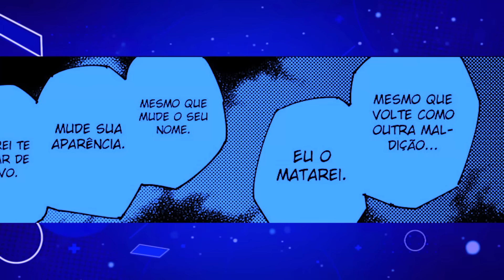O PODER QUE VAI DERROTAR SUKUNA! O VERDADEIRO PODER DE YUJI FINALMENTE REVELADO | JUJUTSU KAISEN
⚡ Yuji será aquele quem matará Sukuna, o motivo do Yuji ter seu corpo anormal e ter conseguido suportar o Sukuna já foi revelado na história, e é justamente por esse motivo que Yuji se tornará um dos personagens mais poderosos da história e aquele que trará o fim ao rei das Maldições, então se você quer saber sobre tudo isso e muito mais, então fica aqui comigo que é isso que eu vou te mostrar agora.